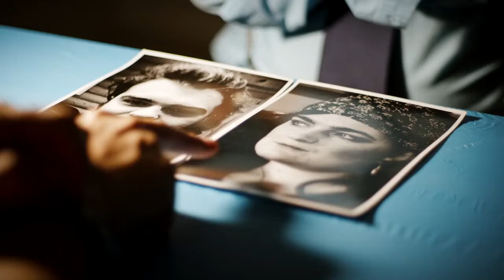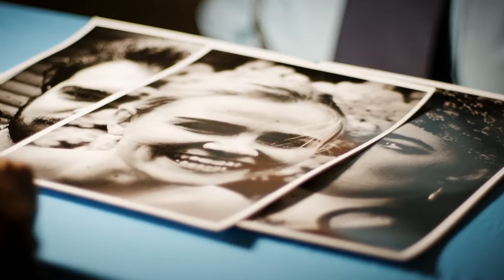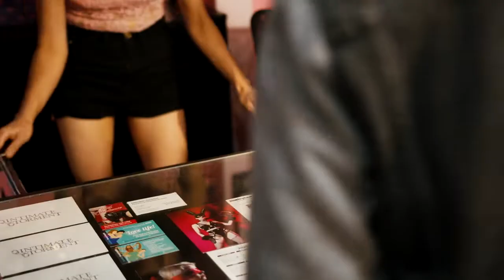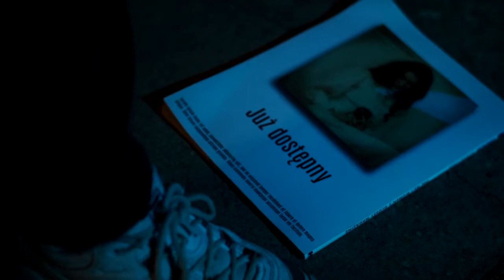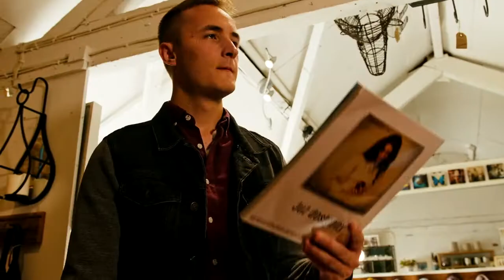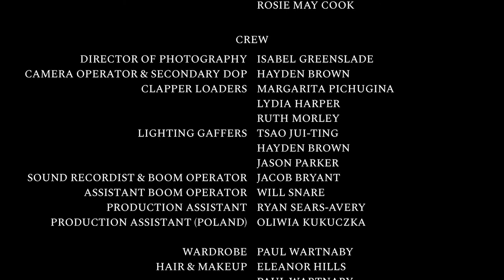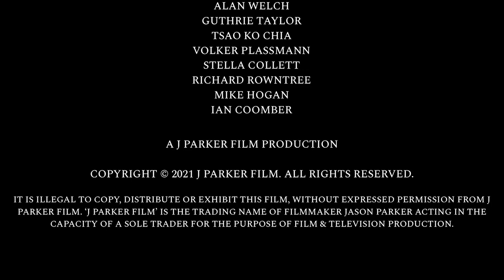The Suppression of Hannah Stevenson Fullmovie